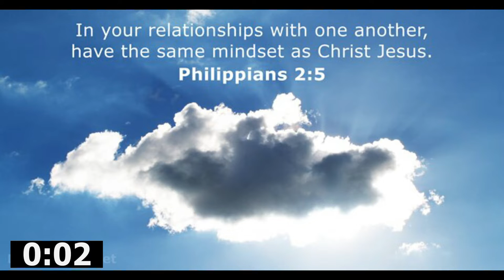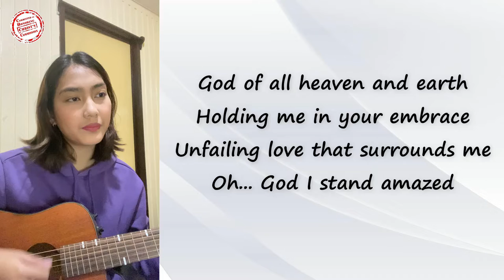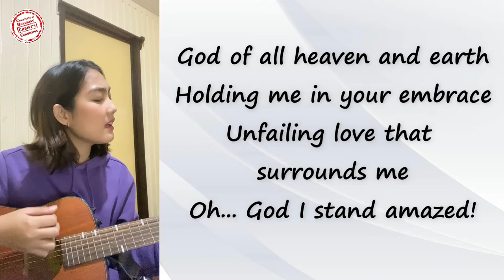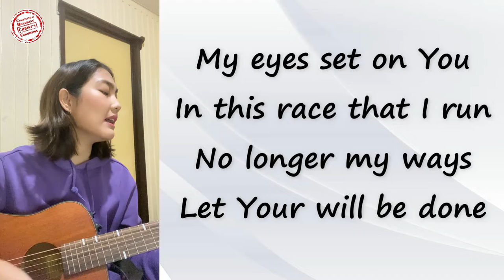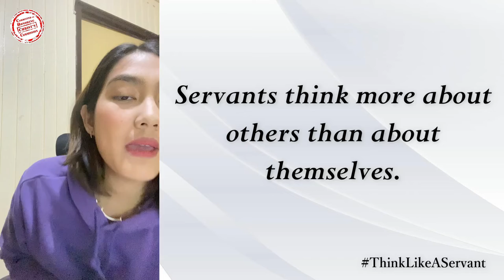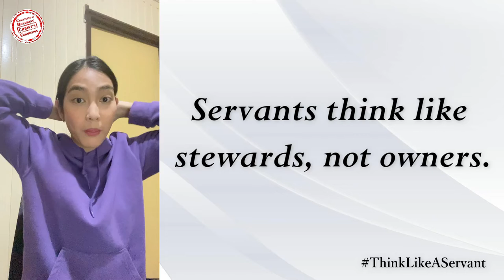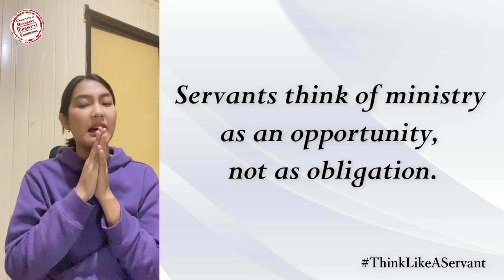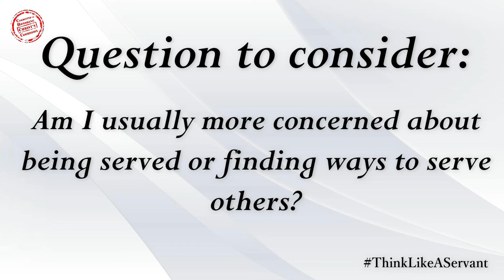23NOV2022 | Think Like A Servant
Mapagpalang umaga po sa ating lahat!